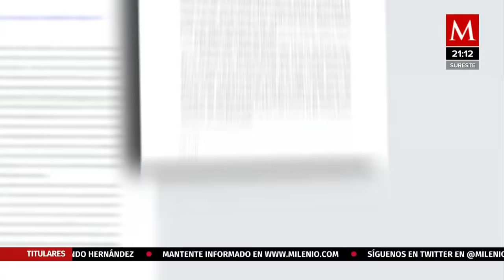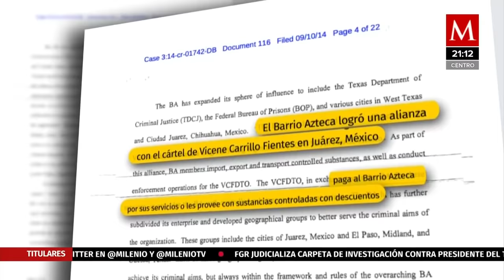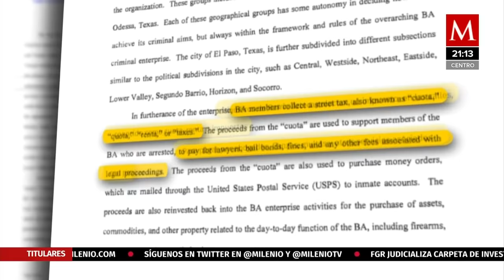Barrio Azteca, el brazo armado de La Línea que opera en Cd. Juárez y Texas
En sus casi 36 años de existencia, Barrio Azteca ha ampliado sus actividades a narcotráfico, asesinato, robo, extorsión y hasta lavado de dinero, su sello es el uso de violencia para controlar su territorio.